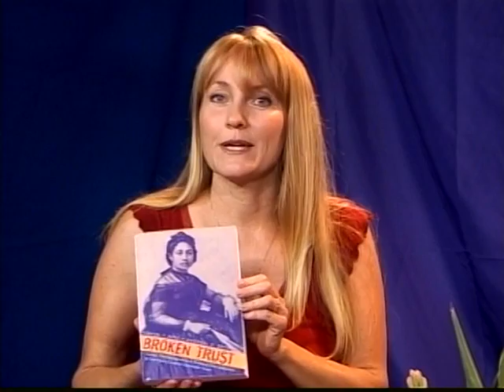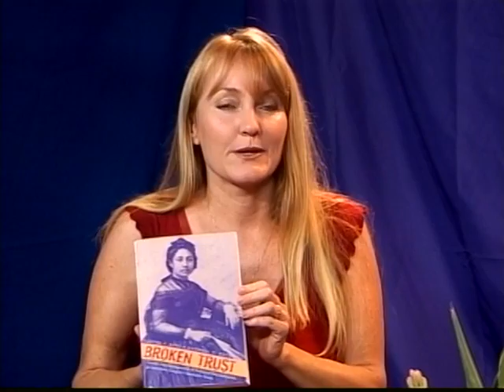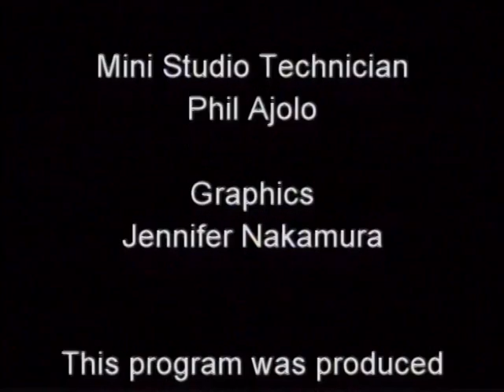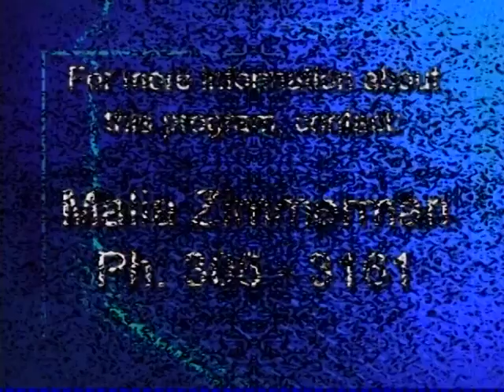News Behind The News - Broken Trust - The Authors Discuss the book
This two part news show with the authors of Broken Trust, U.S. Judge Sam King and University of Hawaii Professor Randall Roth, was filmed in 2006. Judge King died in December 2010, but this show is being rebroadcast so the knowledge and experience he shared on this show is remembered.